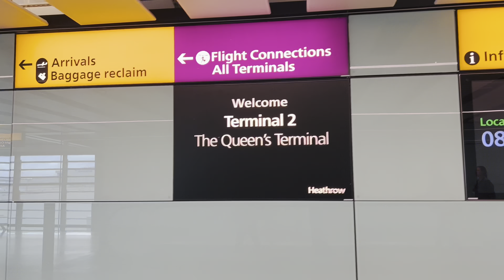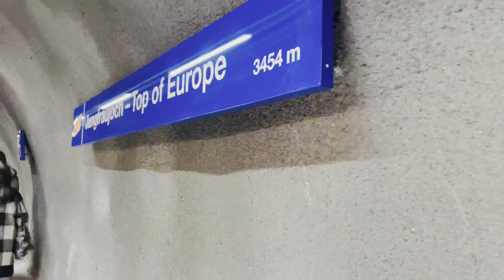EUROPE TASTER TOUR @ExpatExploreTravel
We had so much during our whirlwind 7 days of touring part of Europe. Thanks @ExpatExploreTravel for such amazing experience.